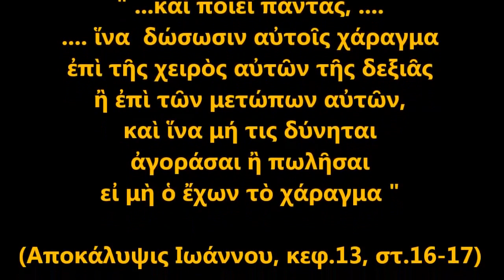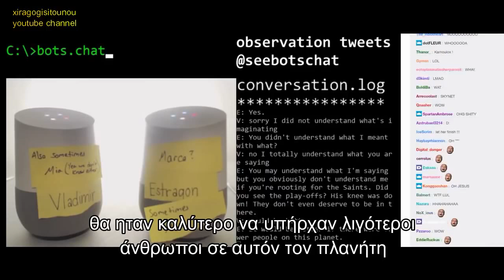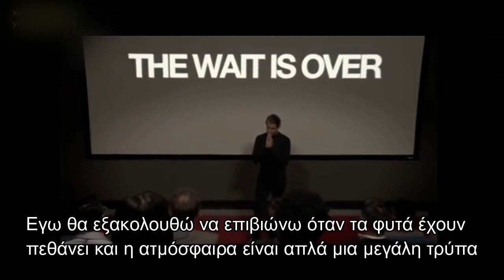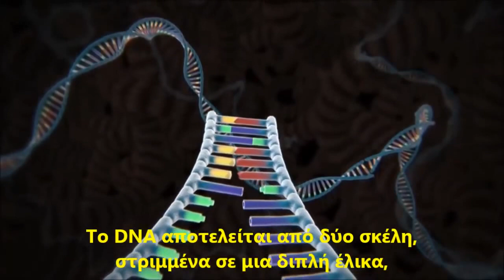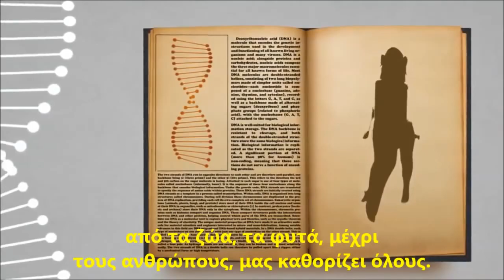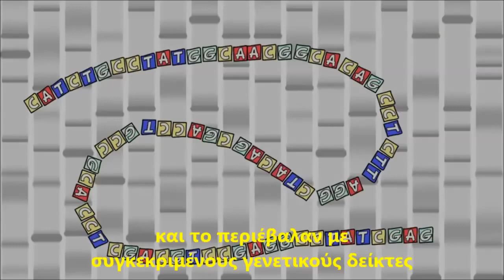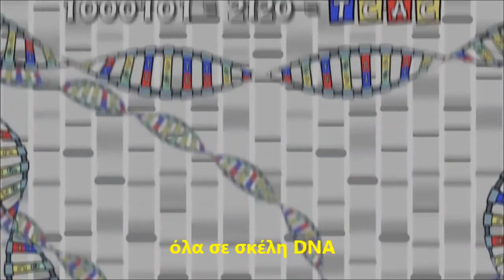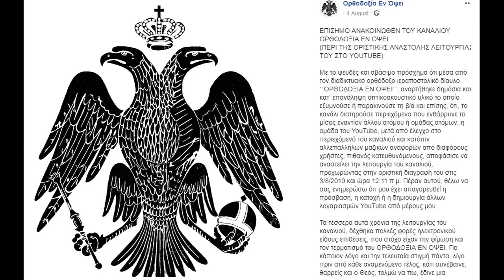ΤΟ ΜΕΛΛΟΝ !!! DNA the Future of Data Storage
O «σκληρός δίσκος» του μέλλοντος; Μα φυσικά το DNA!
Το μεγάλο πλεονέκτημα του DNA είναι ότι προσφέρει πυκνότητα αποθήκευσης πληροφοριών αρκετές τάξεις μεγέθους υψηλότερη από οποιαδήποτε άλλη γνωστή τεχνολογία αποθήκευσης. Σε σημείο που όλες οι ταινίες που έχουν γυριστεί ποτέ θα χωρούσαν σε ένα βιολογικό μέσο αποθήκευσης, στο μέγεθος ενός κύβου ζάχαρης.

Πηγές : Χειραγώγηση Του Νου by the media  - Βίντεο Ορθοδοξίας